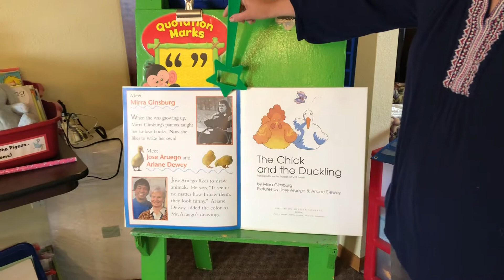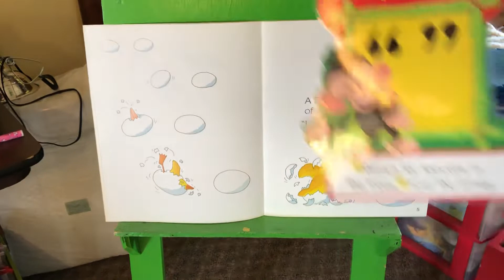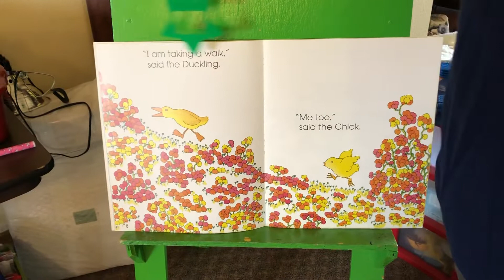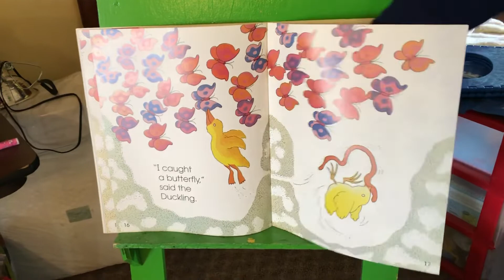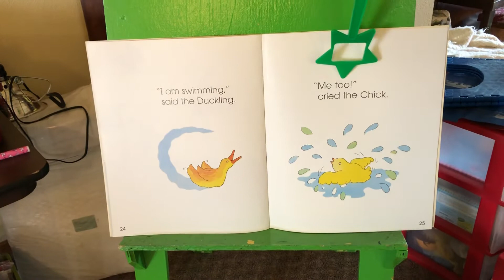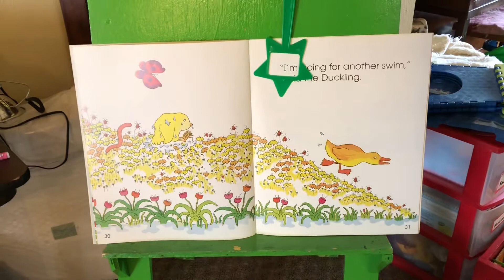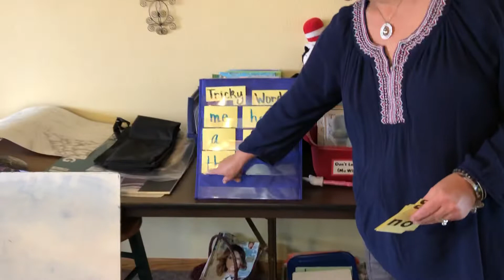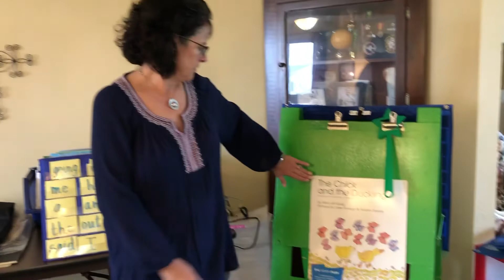The Chick and the Duckling